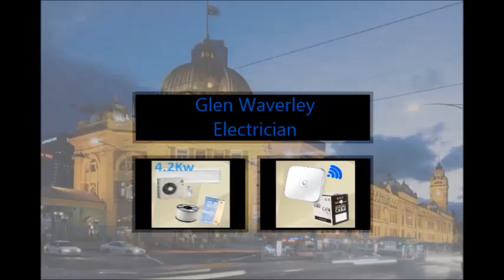Glen Waverley Electrician Monash Melbourne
Monash Electrician: Glen Waverley
Glen Waverley Electrician, Glen Waverley Air Conditioning Contractor, Glen Waverley Closed Circuit Television, Glen Waverley Telecommunications Contractor, Glen Waverley Security System Installer